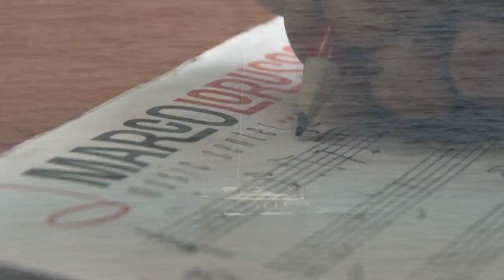Made in Italy music production L. Dalla Caruso by Rouge Sound Production directed by Marco Lo Russo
Made in Italy music production by Marco Lo Russo Rouge
Music: Lucio Dalla - Caruso and more songs by Rouge Sound Production directed by Marco Lo Russo coming soon..

Made in Italy concert by Marco Lo Russo Rouge

Vox: Maria Francesca Bartolomucci
General Coordination: Giulio Vinci
Mix-Mastering: Nicola Valente
Video: Francesco Gagliardi